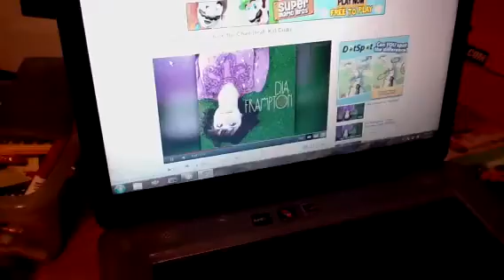Hello kidy gets shot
Hehe I lied to all